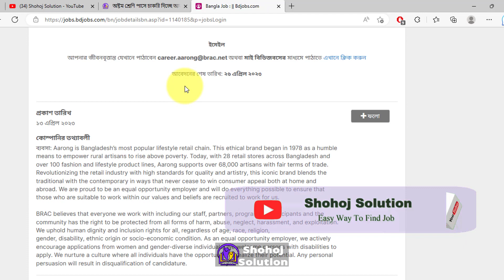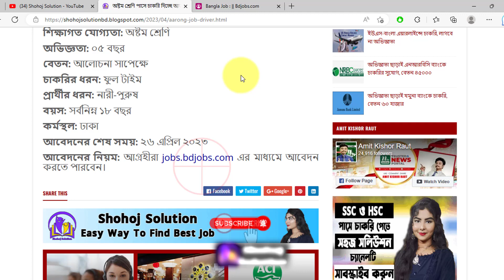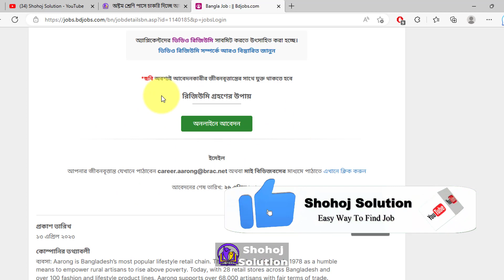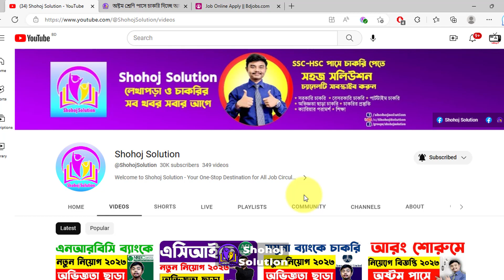অষ্টম শ্রেণি পাসে চাকরি দিচ্ছে আড়ং | Showroom Job Circular 2023 in Aarong | Shohoj Solution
Welcome to Aarong Showroom Job Circular 2023. Discover exciting career opportunities in one of Bangladesh's leading retail brands. Apply now and join the team of passionate individuals dedicated to promoting Bangladeshi craft and culture. Don't miss this chance to build a rewarding career in a dynamic work environment.